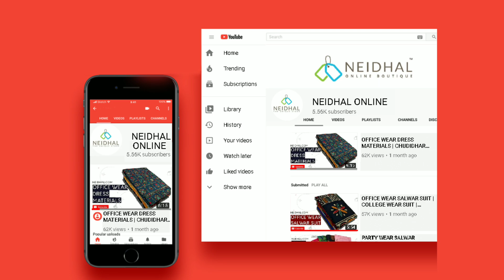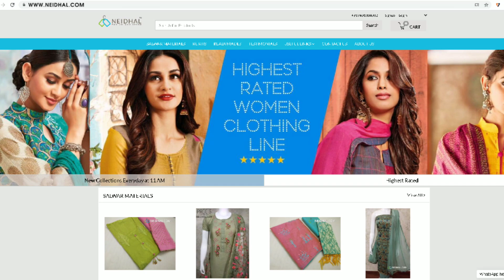PARTY WEAR SILK UNSTITCHED SALWAR MATERIAL COLLECTION WITH PRICE | NEIDHAL.COM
1. PRICE INR 2299
2. PRICE INR 2199
3. PRICE INR 2299

is the most trusted online boutique operating from Chennai. We provide latest collections of Salwar materials/ Chudidhar materials / Chudy materials / Unstitched dress materials and Kurtis at reasonable prices.

Dont miss our collections posted at 11.30 AM T0 12 NOON every day on our

Latest collection of Cotton, Embroidery work Salwar Suits, Latest Dress Material Collection, Chanderi, Silk, Silk Cotton, Party wear, Office Wear, Daily wear unstitched Dress materials/ salwar materials /churidhar materials available